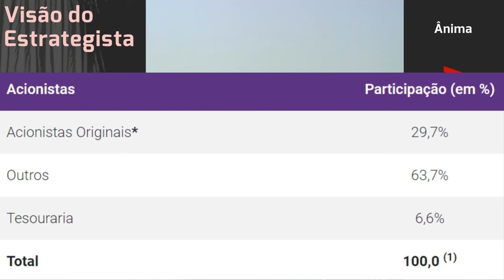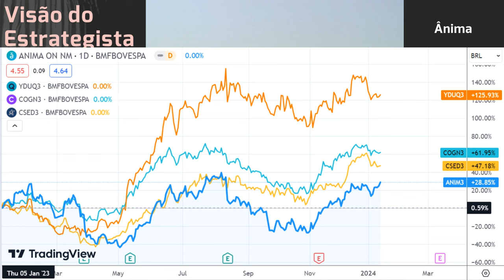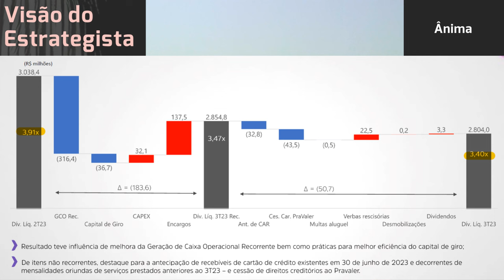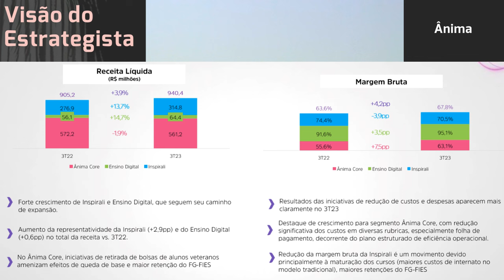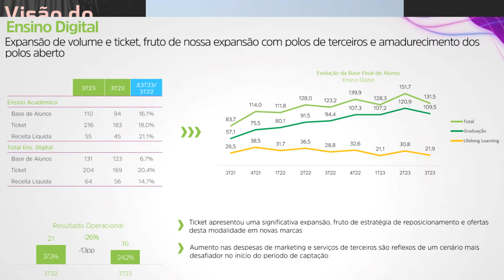13.01.2024 - Visão do Estrategista - Resultados Ânima 3T23 - ANIM3